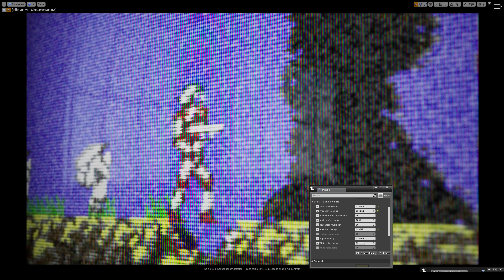Advanced CRT Filter Demo on Unreal Engine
This is the very early stage of my new "Advanced" CRT Fiter for Substance Painter and Substance Designer. Package will also include an Unreal Engine Shader for realtime usage and tweaks.

Coming soon...

Game: Turrican 2 - Commodore 64

Also check:
Unreal Marketplace